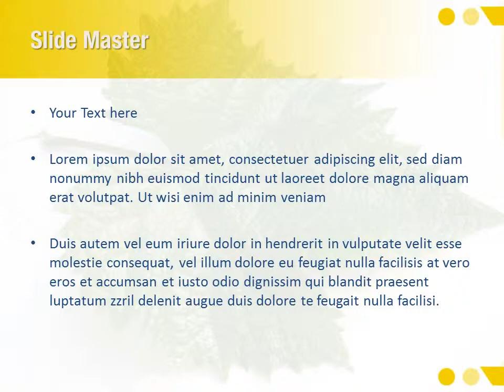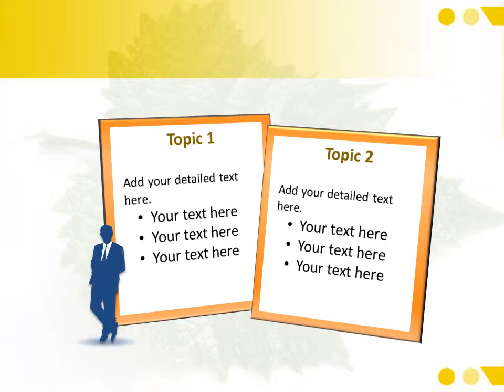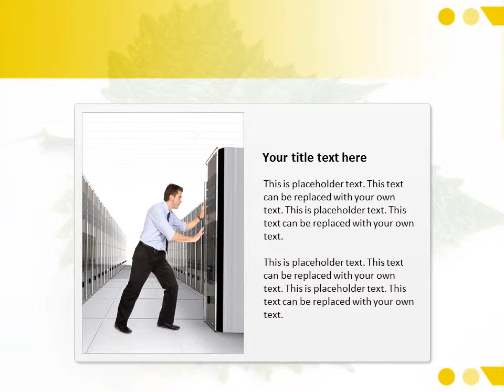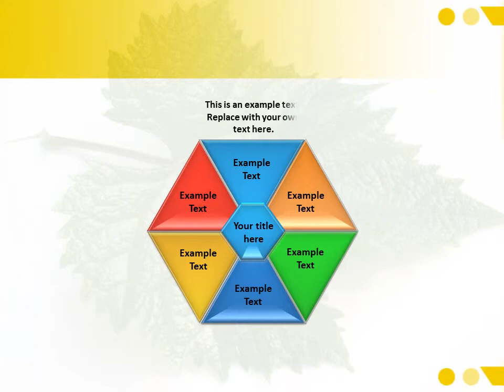Vine PowerPoint Template Backgrounds - DigitalOfficePro #05519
Create amazing presentations with Vine PowerPoint Template and Backgrounds.

Vine PowerPoint templates come with a set of PowerPoint Diagrams, Charts and Shapes. Sizzle your presentation with this professionally designed and fully editable Vine PowerPoint Template. This template is available for instant download on purchase.